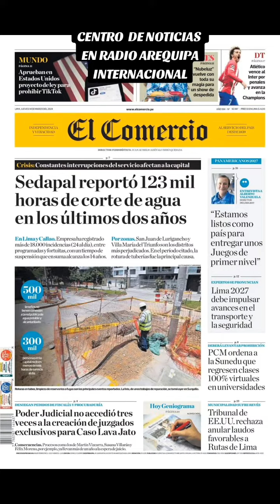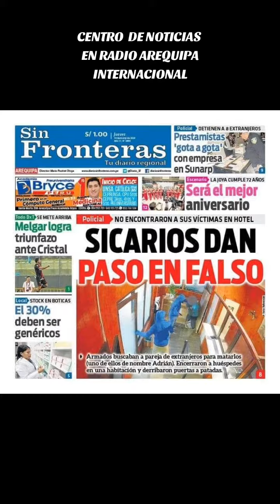Centro De Noticias